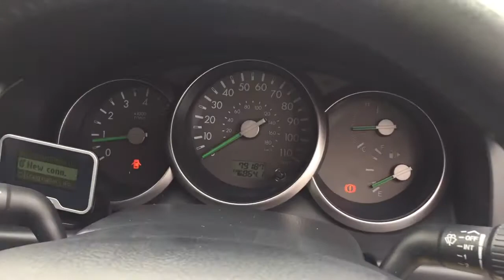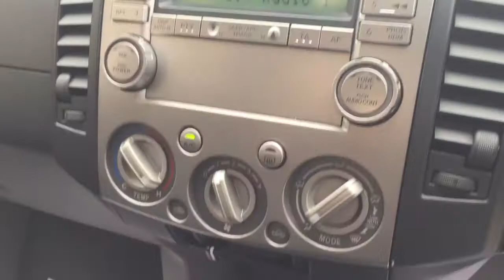FORD RANGER XLT 4X4 DOUBLE CAB IN BLACK FOR SALE